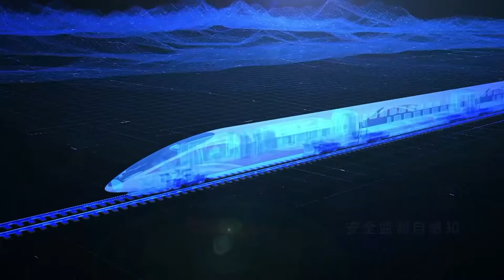新たな一連のスマート高速列車「復興号」が中国長春でラインオフ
新たな一連の時速350キロのスマート高速列車「復興号」がこのほど中国の長春でラインオフし、まもなく京広高速鉄道の試運行に投入される予定である。

車両の開発元である中車長客は次のように説明した。列車にはインテリジェントな運行・保守システムが導入され、車両のイーサネット制御によってデータ伝送速度が60倍以上に向上された。車内安全監視システムと故障予測・健康管理システムが適用され、「車地一体」のビッグデータ分析プラットフォームが構築された。列車監視室では、複数の画面が統合され、整備士用のスマート端末システムが配備され、日常点検や緊急時対応の効率が向上された。列車には5G+WiFiネットワークが設置されているほか、車内外の環境に応じて温度や内外の圧力差を自動的に調整できる。